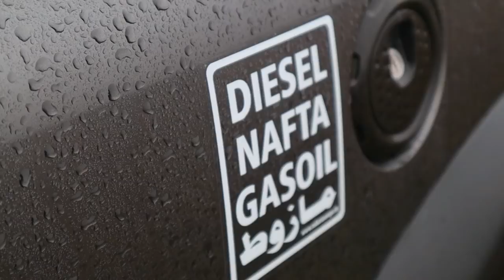4x4 off road TENTS + TREAD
4x4 off road event with TENTS + TREAD Lake District UK. JKoverland head to Lakes to meet with TENTS and TREAD to spend the weekend camping, talking all thing overland and driving some of the best off road routes and green lanes the UK has to offer in a varied yet awesome selection of customized 4wd and off road vehicles from Land Rovers to Jeeps and everything between. Whether you are an Overlander, 4x4 enthusiast, photographer or are just passionate about the great outdoors there is something here for you!

A big Thank You to the guys at TENTS + TREAD for making it all happen.

Support JKoverland and this channel for free!

Equipment used to make this video:
Canon M50 Camera
RØDE VideoMic GO
DJI Phantom 4 Pro Drone
Manfrotto D1 Drone & Camera Bag